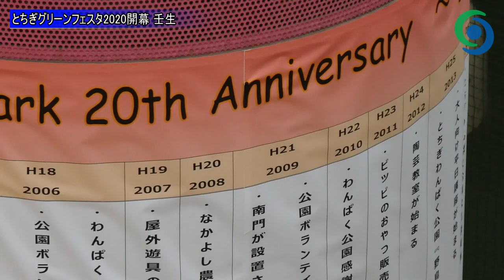とちぎグリーンフェスタ2020開幕 壬生